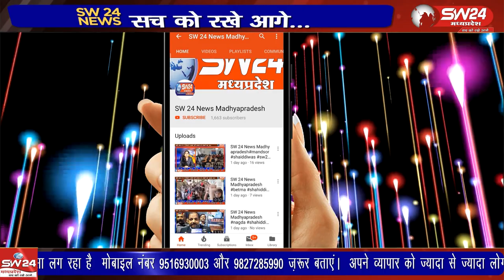बेटमा में 17 वा निःशुल्क सामूहिक विवाह सम्मेलन का आयोजन इंदौर सांसद शंकर लालवानी आशीर्वाद देने बेटमा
बसंत पंचमी के अवसर पर कुशवाह समाज नवयुवक मंडल मालवा प्रांत के तत्वाधान में बेटमा में 17 वा निःशुल्क सामूहिक विवाह सम्मेलन का आयोजन स्थानीय कचहरी घाटी पर आयोजित किया गया। जिसमें इंदौर सांसद शंकर लालवानी आशीर्वाद देने बेटमा पहुँचे।